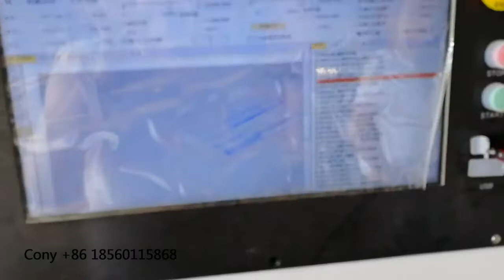Multi head woodworking cutting machine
X,Y Working Area:1300x2500mm
Table Surface: Double vacuum table
Frame Bigger and thicker steel tube structure
X, Y Z Structure: Taiwan original rail and ball screw
Spindle Power: 6KW +4KW*3 air cooling spindle
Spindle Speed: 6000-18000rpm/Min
Drive Motors: Servo system
Dust Collect System: 5.5kw dust collect system
Vacuum Pump: 11kw water vacuum pump